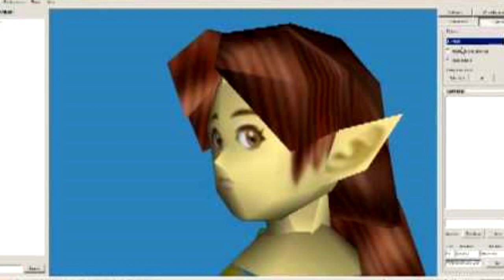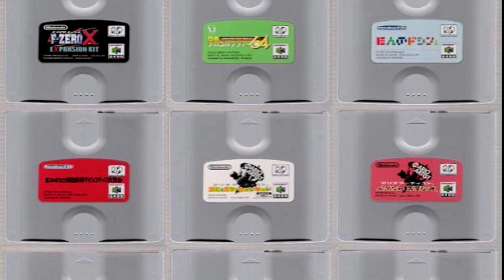Zelda Ocarina of Time Beta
Muchos ya conoceis de sobra Ocarina of time, pero sabiais la de secretos y curiosidades que habia en su versión beta? Hay una larga e interesante historia detrás de todo este juego. Atiende y descubre como de grande iba a ser el Ocarina of time original.